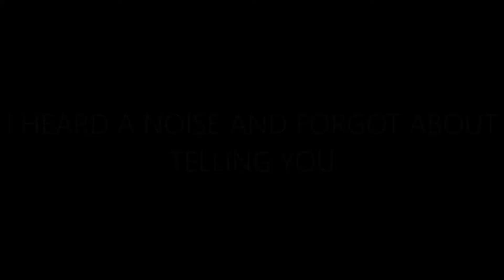RANDOM CLIPS FROM HOME | VLOG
♡ sandneskristina